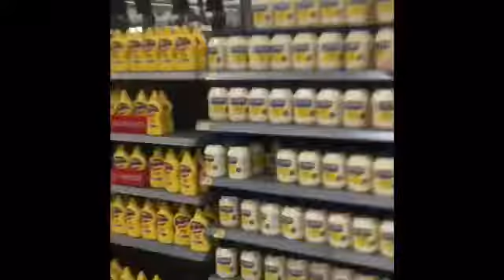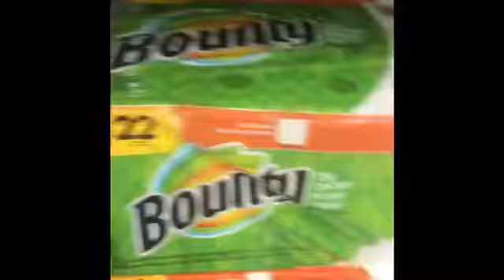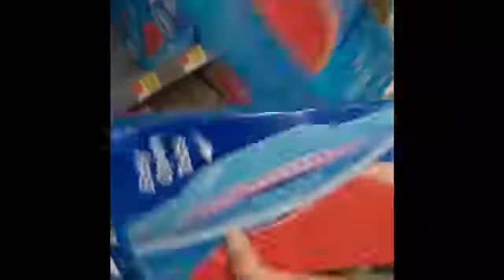Walmart 2: Ella-ctric Boogaloo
prepare for trouble, and make it more than regular.